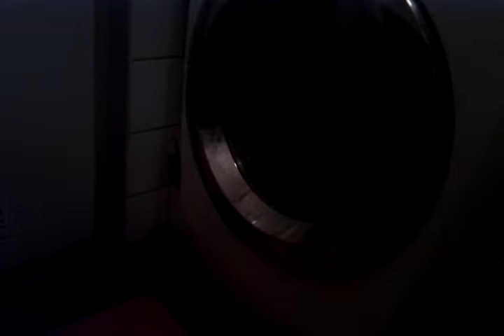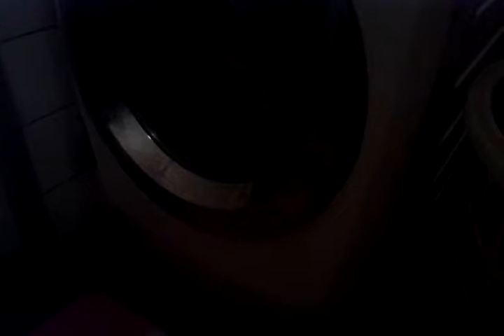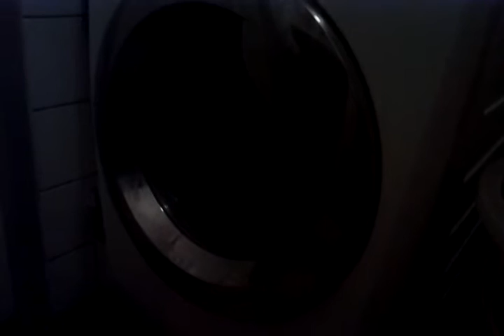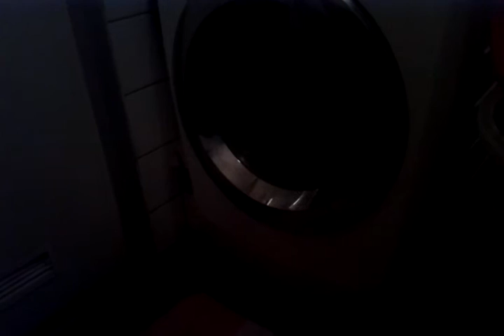Zanussi washing machine Lindo300 rinse!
Rinse and intermed spin and last rinse with softener!